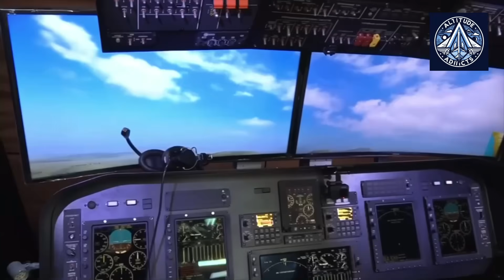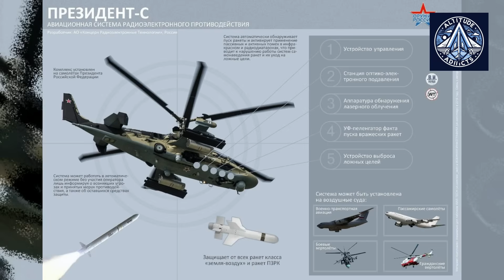Il-96-400M with Two PD-35 Engines in Consideration—Russia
At SPIEF-2025, Russian Minister of Industry and Trade Anton Alikhanov outlined an ambitious vision for the future of Russian civil aviation, emphasizing the expansion of the domestic aircraft lineup to meet national transportation demands. Central to this vision is the Il-96-400M, a modernized wide-body aircraft intended to strengthen the United Aircraft Corporation’s portfolio alongside the MC-21-310, Tu-214, and Superjet 100. Alikhanov stated that these aircraft would establish a comprehensive route network across Russia, reducing reliance on foreign-made airliners and advancing domestic aviation expertise.

Simultaneously, UAC General Director Vadim Badekha confirmed that Rostec is evaluating a twin-engine Il-96 variant powered by next-generation PD-35 engines, marking a potential shift in strategy from the current four-engine configuration. Although a prototype of the Il-96-400M flew in late 2023, serial production remains uncertain due to limited airline interest and its original designation as a special-purpose aircraft. Future upgrades include equipping the plane with the "President-S" missile defense system and testing it as a platform for the PD-35 engine family. Longer-term plans envision the development of an entirely new wide-body, long-haul aircraft after 2030, integrating advanced materials, systems automation, and greater energy efficiency.